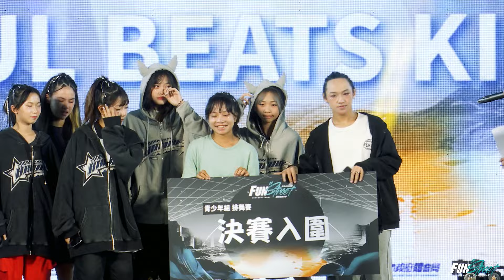公布排舞賽晉級名單與人氣王 X 排舞賽晉級選手合照｜2024 新北FUN街頭國際街舞大賽 初賽